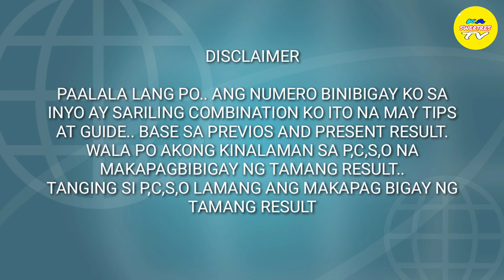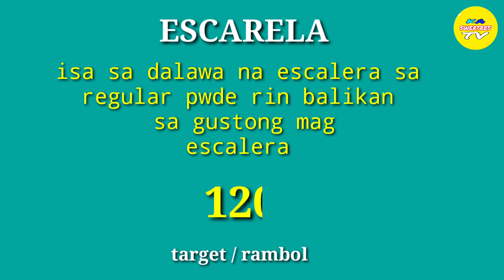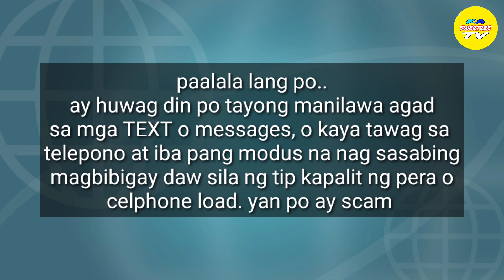PAHABOL 9pm only mar-12-2022 baliki all bet sa regular ug doble